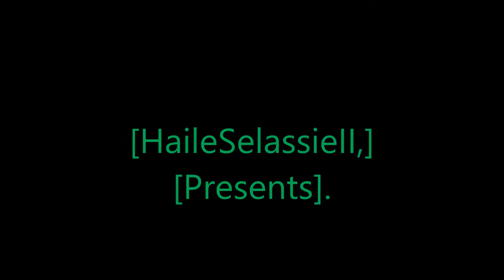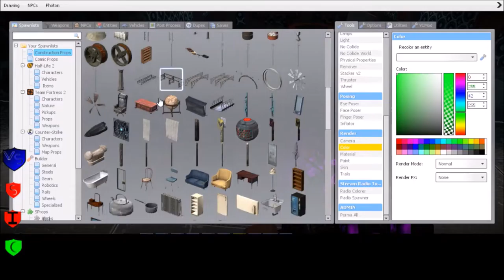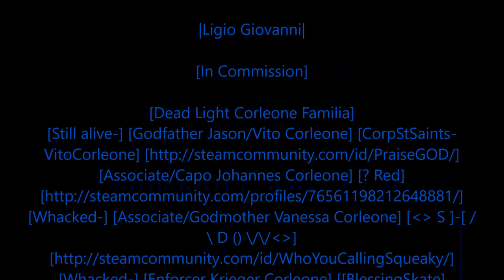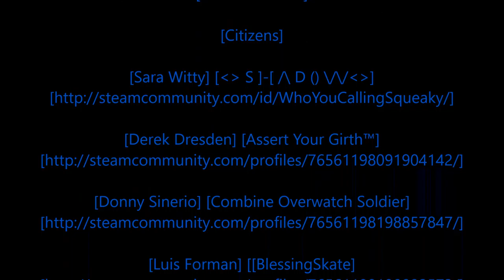Rastafari Exposed Garry's Mod Cosa Nostra Servers RP Mafia RP Sortanato Stories Episode 5 Finished H